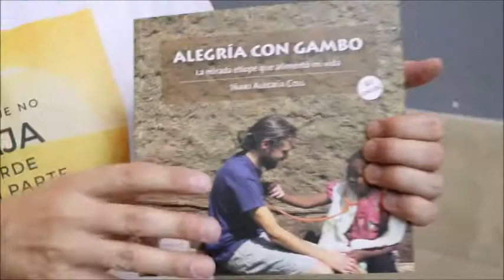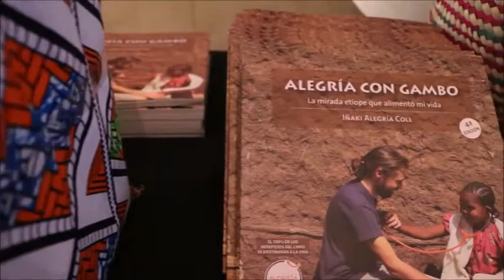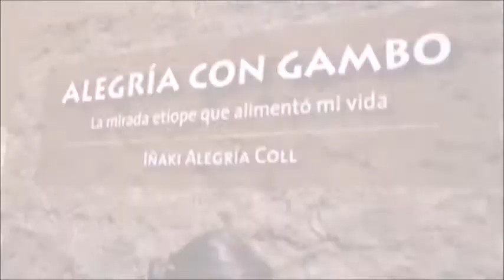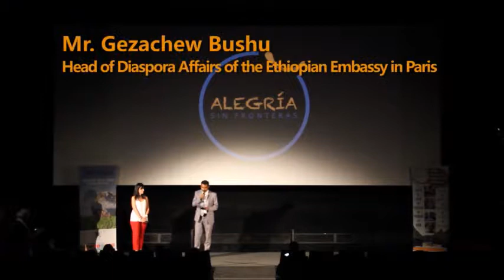Presentación de la ONG Alegría Sin Fronteras con Iñaki Alegría, SomHabesha y Tarannà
“Una vez he puesto un nombre propio, una mirada, una historia personal a los niños y niñas que mueren de hambre, no puedo permanecer indiferente” nos comenta Iñaki.

Leer su libro es adentrarnos en nuestra mente, en nuestros secretos profundos de conciencia. La reflexión que todos nos hacemos y cubrimos con argumentos de comodidad, de conformismo o de indiferencia. Considero que el ser humano es bueno por naturaleza, pero también creo que nos han anestesiado, que nos hemos anestesiado en este mundo de intereses económicos y lucha por la supervivencia del confort, en la que el ego es el rey, en la que los logros materiales definen a las personas, en la que el dinero ha tomado el relevo al amor, la colaboración, el altruismo, la sensibilidad, la empatía y el amor incondicional.

Iñaki te conecta con alto voltaje al amor incondicional. En su libro detalla con realismo la vida del Hospital Gambo ubicado en el Sur de una Etiopía auténtica y rural. Pequeñas poblaciones rurales con un denominador común, la pobreza, una cultura nada favorecedora a la mujer y una falta de escolarización que se transforma en la perpetuidad de la situación.
Iñaki nos comparte sus sentimientos y emociones, el descubrimiento de sí mismo, a través de los diferentes casos médicos vividos con los niños, como el caso del pequeño Zafu y su madre, más asustada que el pequeño ante la idea de dejar a su hijo en el hospital y saber que 4 o 5  hijos más quedaron solos en casa, o el caso de Ealias, o de Ramatulaye (menos de 4 años) que esperaba solo a su madre ingresada en el hospital. El caso de Firaol o Ruziya una pequeña niña que dejó huella en la vida de Iñaki, que con dos años pesaba 6 Kgs y logró  a través de su ingreso en el hospital salir andando y riendo.

Me conmueve la sensibilidad de Iñaki, no es solo un médico, es un mago del amor. Trata a los niños de igual a igual, les mira a los ojos, conecta con su alma, después aplica la medicina. Les escucha sus sonidos respiratorios y del corazón con el máximo respecto, incluso deja ver en sus textos, que así lo hace por que entrar en el cuerpo de un niño requiere el máximo cuidado y sensibilidad.

Los niños le buscan, esperan sus buenas noches, NAGATI BULA, creo que sienten que es una bendición.

Me agrada ver las aportaciones que ofrece al colectivo médico, poniendo de manifiesto su postura, la medicina al servicio de la sociedad, despegada del éxito y el reconocimiento.  Como Iñaki mantiene a lo largo del libro “solo a través de la humildad podemos llegar al corazón de las personas” y para él lo más importante es llegar al corazón y acompañar a los niños y sus padres en estos procesos tan dramáticos, después viene la medicina, estoy seguro que en su caso van en este orden. Esto es lo que hace que su trabajo sea algo más que curar, para Iñaki es acompañar durante el proceso de curación.

El libro recoge al inicio de cada capítulo una cita de algún personaje ilustre de reconocida labor en nuestro planeta, conocidos por todos, que ya hicieron alusión a la conciencia y la acción por los demás, reforzando el mensaje de Iñaqui: NO a la indiferencia.

Cuando más enfrascado estás leyendo, más cuenta te das que la alegría es su motor. Quiere ver a los niños ser niños, quiere verlos caminar, bailar y reír, esta es su meta, es lo que le hace feliz y por ello trabaja, aunque dudo que para él sea un trabajo, más bien diría es su forma de vida, lo que le ha conectado con su verdad más personal y profunda.
Como él dice detrás de una sonrisa hay un renacer y a la vez en ese mismo momento un niño muere porque ya no hay posibilidades de ayuda. Esta cadena ha calado profundo en Iñaki y por tal motivo al regresar para finalizar sus estudios de medicina, ha decidido poner en marcha su proyecto Alegría con Gambo.

A veces creemos que no podemos hacer nada para ayudar a los que están tan lejos, incluso podemos dejar de hacerlo porque se nos olvida durante el día a día, o porque nuestra mente nos envía mensajes de no ir tan lejos cuando el problema está cerca de nuestra casa. Todos estos mensajes son pensamientos que nos bloquean y nos evitan conectar con la verdad. Iñaki nos pone en conocimiento este proyecto, hace de puente, no hay excusas para colaborar. Un granito de arena sirve para dar vida a este hospital, a este proyecto, para animar a Iñaki a seguir, a dar tanto por amor.

Gracias Iñaki, por compartir tú proyecto, por tu inspiración y convicción, nos conectas con lo mejor de nosotros mismos. Adelante, estamos contigo!